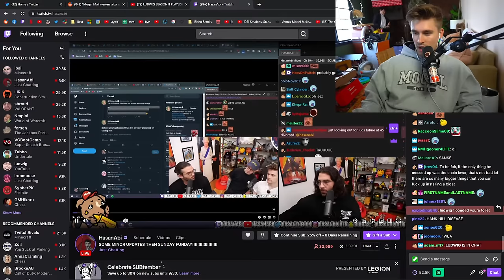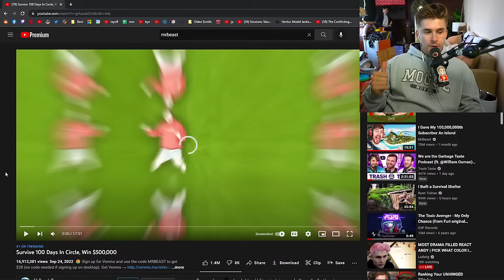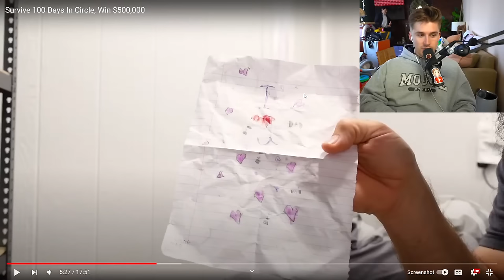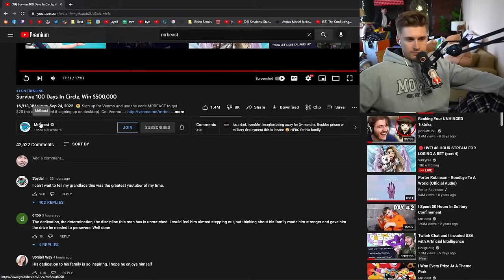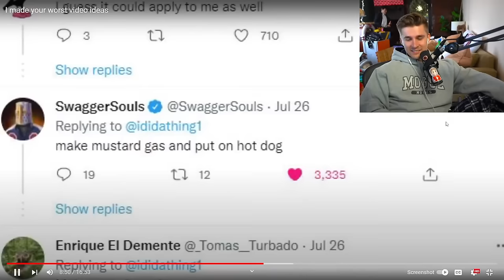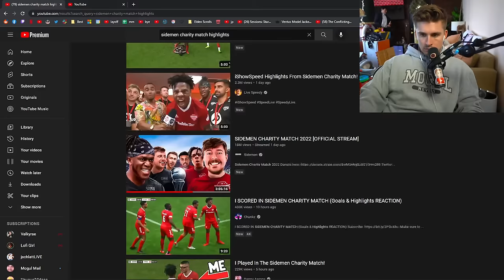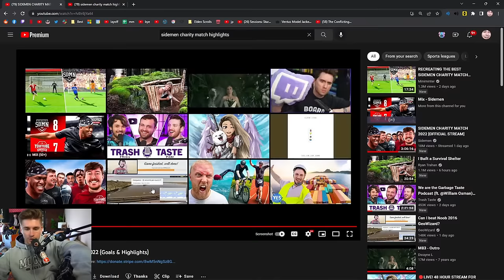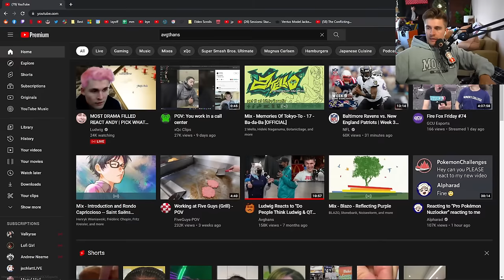Ludwig Reacts to Mr. Beast's "Survive 100 Days In Circle, Win $500,000"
In this VOD, Ludwig reacted to YouTube videos.

0:00 Talking with chat
24:12 Reacting to Mr. Beast
54:20 Reacting to I Did a Thing
1:22:49 Reacting to Sidemen playing soccer
1:49:33 Reacting to Avghans